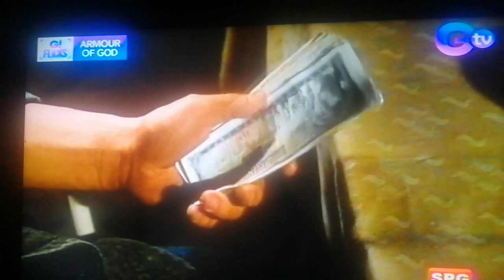armor of god